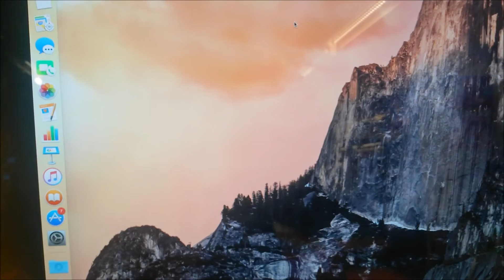Mac Mini 2.6GHz Dual-core Intel Core i5 - Apple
Mac Mini 2.6GHz Dual-core Intel Core i5

Tech Specs
Processor

    2.6GHz dual-core Intel Core i5 processor (Turbo Boost up to 3.1GHz) with 3MB on-chip shared L3 cache

Memory

    8GB of 1600MHz LPDDR3 memory

Storage

    1TB (5400-rpm) hard drive1

Graphics

    Intel Iris Graphics

Video Support and Camera

    Support for up to two displays at 2560 by 1600 pixels, both at millions of colors
    Thunderbolt digital video output
    HDMI video output

Ports

    Four USB 3 ports (up to 5 Gbps)
    10/100/1000BASE-T Gigabit Ethernet (RJ-45 connector)
    Audio line in
    HDMI port
    Headphone port
    IR receiver
    SDXC card slot
    Two Thunderbolt 2 ports (up to 20 Gbps)

Audio

    Audio line in minijack (digital/analog)
    Audio line out/headphone minijack (digital/analog)
    HDMI port supports multichannel audio output
    Support for Apple iPhone headset with microphone
    Built-in speaker

Wireless

    802.11ac Wi-Fi wireless networking; IEEE 802.11a/b/g/n compatible

    Height: 1.4 inches (3.6 cm)
    Width: 7.7 inches (19.7 cm)
    Depth: 7.7 inches (19.7 cm)
    Weight: 2.6 pounds (1.20 kg)3

Keyboard and mouse from Apple